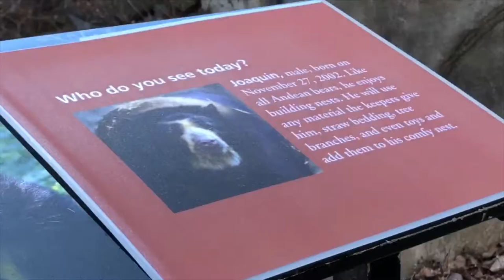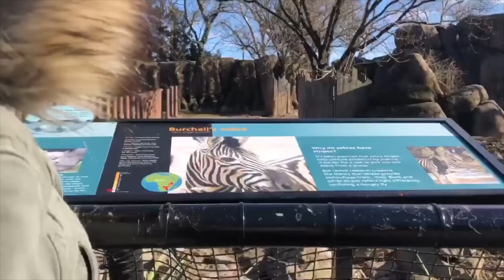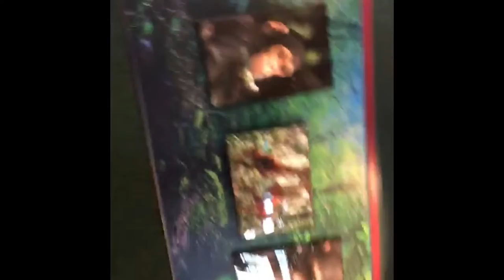Vlog: Philadelphia Zoo! BEST DAY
Haven’t been to the zoo since 7th grade! There were so many ANIMALS, loved it!!!